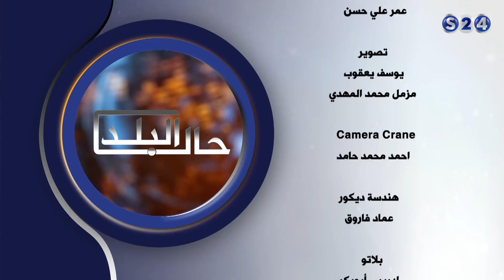مع محجوب فضل بدري السكرتير الصحفي الأسبق لرئيس الجمهورية - الجزء الثالث - صالون سودانية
انتقلت سودانية ٢٤ مع عدد من القنوات الى قمر عربسات  على الترددات  :
12523 رأسي- 12034 أفقي معدل ترميز
27500

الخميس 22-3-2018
تقديم :
الطاهر حسن التوم
ـــــــــــــــــــــــــــــــــــــــــــــــــــــــــــــ

ـــــــــــــــــــــــــــــــــــــــــــــــــــــــــــــ

اقوى البرامج الخاصة بالقناة :

ـــــــــــــــــــــــــــــــــــــــــــــــــــــــــــــ

سودانية 24 في رمضان :

ـــــــــــــــــــــــــــــــــــــــــــــــــــــــــــــ

ـــــــــــــــــــــــــــــــــــــــــــــــــــــــــــــ